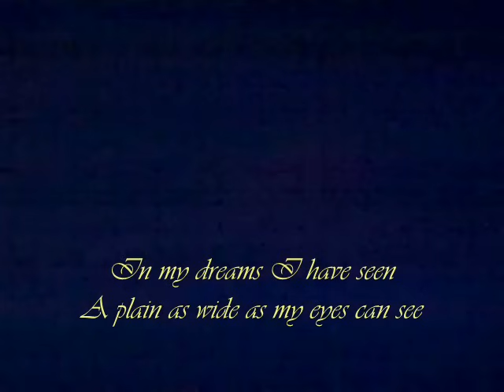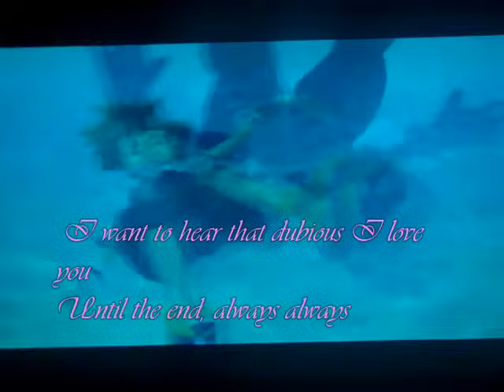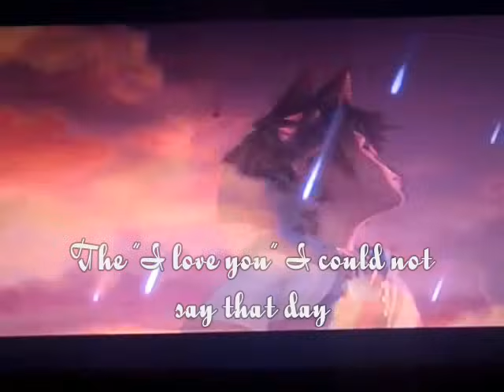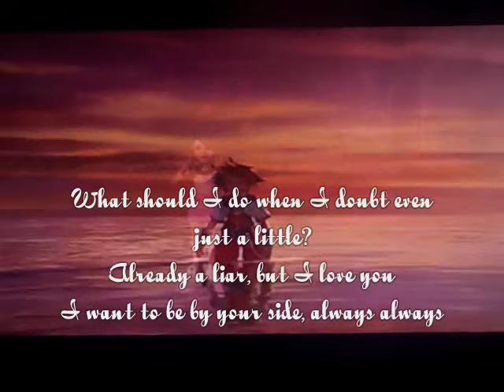Uso Mitaina I love you Utada Hikaru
Okay so this has the English lyrics of the song. I will add the Japanese later if you'd like me to. Only my twin has seen this and I thought I'd upload this so others can watch it :) Enjoy!!!